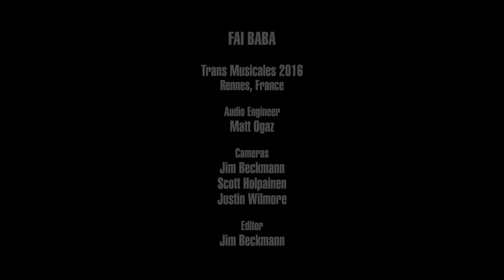Fai Baba - Fainted Lover (Live on KEXP)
presents Fai Baba performing "Fainted Lover" live at Hôtel Pasteur during the 2016 Trans Musicales festival in Rennes, France. Recorded December 2, 2016.

Audio Engineer: Matt Ogaz
Cameras: Jim Beckmann, Scott Holpainen & Justin Wilmore
Editor: Jim Beckmann